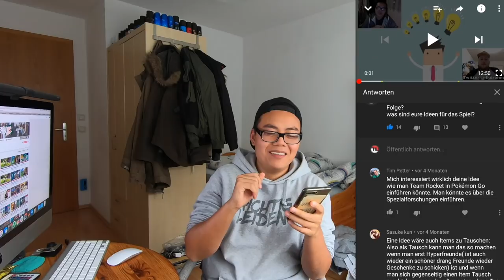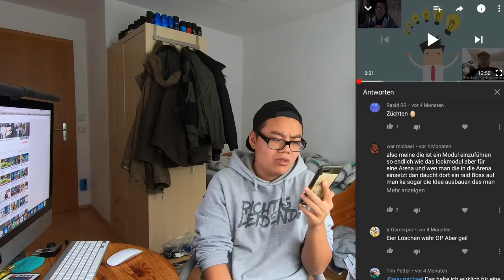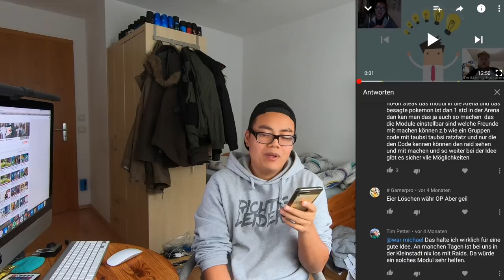"LOCKMODUL für Arenen?" wie würdet ihr Pokemon Go VERBESSERN?! #2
euda wie würdet ihr Pokemon Go verbessern?
welche Features sollen noch kommen? welche Ideen habt ihr für das Spiel?
in diesem Format schauen wir uns verschiedene Ideen an die das Spiel verbessern können